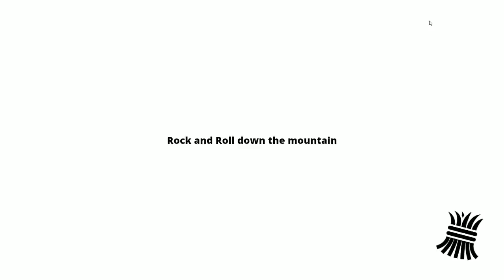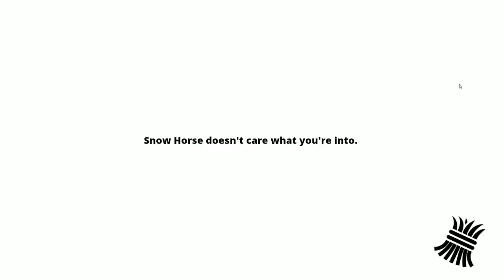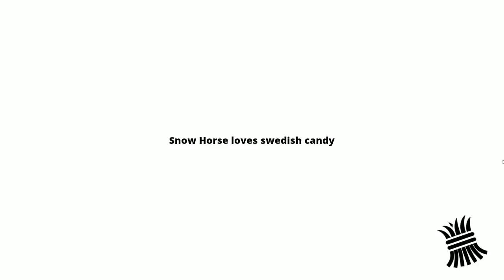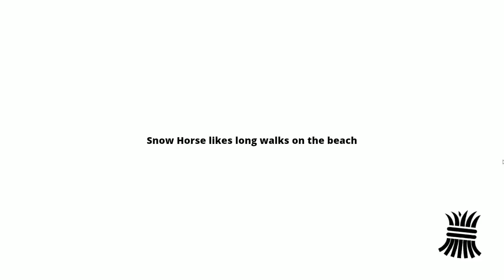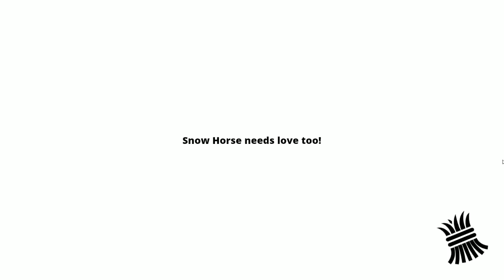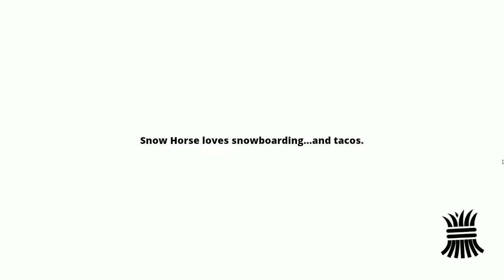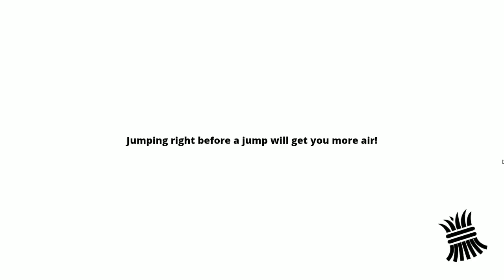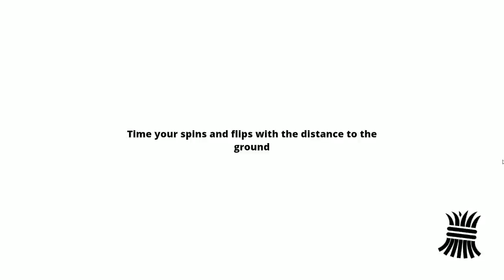Feladtam! Lóvas p0rn0 4kba! Mert megérdemled! - Snow Horse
Ez nem az "annyira szar hogy már jó" hanem az "annyira szar hogy szar". Értem ez is ilyen kecske szimulátor rip off de az legalább egyvalamibe jó volt: tartalmas volt! Ez?
Az meg hogy most mitől esik el a ló az megint olyan random döntés a gép részéről hogy WHAT?!!!
A kezdésnél meg hogyan lesz enyi pont? Fogtam egy befőttes gumit és kiakasztottam vele a analógot. Aztán kimentem először cigizni aztán meg csináltam levest mert éhen rohadtam majdnem.
Leszedni ok kemény 10 percig élvezetes de aztán meg nem:( -- Watch live